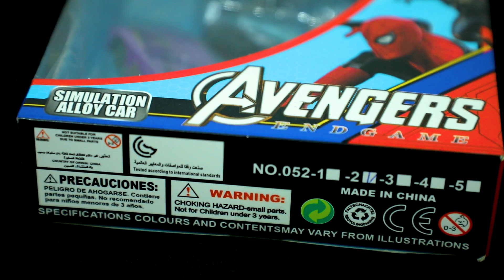Marvel AVENGERS Collectable Small Full Alloy Diecast Models Unboxing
airplane diecast,
ae86 diecast,
asmr diecast,
acme diecast,
amalgam diecast,
diecast car modification,
diecast construction equipment,
diecast cars 1/64,
diecast criss cross or crash round 1,
cars diecast,
cars on the road diecast,
custom diecast cars,
custom diecast,
cars 3 diecast,
chasing diecast cars,
cars 2 diecast,
cars diecast 2022,
cars diecast remake,
corgi diecast,
diecast diorama,
diecast demolition derby,
diecast display,
diecast drag racing,
diecast day of reckoning full album,
diecast display ideas,
diecast diorama 1 64,
diecast display case,
diecast disrepair,
diecast dirt bike,
dirty mary crazy larry diecast charger,
disney cars diecast,
danny's diecast disasters,
djw diecast,
disney cars diecast 2022,
downhill diecast racing,
disney cars diecast 2023,
diy diecast car display,
daily dose diecast,
disney cars diecast racing,
diecast engines,
diecast excavator,
diecast exacting my revenge,
diecast emporium fire truck,
diecast emporium collection,
diecast extreme,
diecast emporium matchbox,
diecast engine model kits,
diecast emporium excavator,
diecast expo,
eric estepp diecast,
eric estepp downhill diecast,
ep videos diecast,
evo spark diecast,
epo putty diecast,
endeavour diecast model,
expensive diecast cars,
external star diecast,
exotic diecast,
erik jones diecast,
diecast full album,
diecast fractured,
diecast fire trucks,
diecast funko pop,
diecast fighter jets,
diecast fire damage,
diecast fortnite,
diecast fast and furious cars,
diecast for life,
diecast fire trucks with working lights,
f1 diecast,
fade away diecast,
fast and furious diecast cars,
fortuner diecast model,
funkhouser diecast racing,
florida man diecast,
f1 diecast collection,
f1 2022 diecast,
fast and furious diecast,
formula 1 diecast,
diecast graveyard,
diecast garage,
diecast garbage trucks,
diecast gundam,
diecast guns,
diecast greenlight,
diecast gtr,
diecast gold gameplay,
diecast garage diorama,
diecast guy,
greenlight diecast,
g wagon diecast model,
greenlight diecast 1/64,
gt diecast car tournament,
gonher diecast metal 8 ring shot,
gtr diecast,
g wagon diecast,
gx diecast,
general lee diecast,
gtr r34 diecast,
diecast hunting,
diecast hot wheels,
diecast hourglass,
diecast helicopter,
diecast haul,
diecast hot wheels custom,
diecast hellcat,
diecast house,
diecast hunting 2022,
diecast hunting in europe,
honest diecast,
hot wheels diecast,
hot diecast garage,
how diecast cars are made,
hot wheels diecast racing,
hunting diecast,
hot toys mark 1 diecast,
how to paint diecast cars,
hawkeye hauler diecast,
how to buy diecast cars in india,
diecast internal revolution,
diecast internal revolution full album,
diecast iron man funko,
diecast iron man,
diecast indonesia,
diecast in the shadows,
diecast international race series 2021,
diecast iron man hot toys,
diecast into rc,
diecast iceberg,
indycar diecast,
initial d diecast,
indian diecast cars,
indiana diecast racing,
imperial diecast,
innova diecast model,
ikhwan hidayat airshop diecast,
iron man diecast,
iron man mark 3 diecast,
iron man mark 1 diecast,
diecast jets,
diecast junkyard,
diecast jonesy build,
diecast jet fighters,
diecast jungle,
diecast jdm cars,
diecast jonesy save the world,
diecast jdm,
diecast jakarta,
diecast jeep,
jakarta diecast project,
jakarta diecast project lamborghini,
jada diecast cars,
jada diecast,
jdm diecast cars,
jameson's diecast cars,
jakarta diecast project porsche,
jeep wrangler diecast model,
jakarta diecast project truck,
jakarta diecast project rx7,
diecast king truck,
diecast king of the road,
diecast koenigsegg,
diecast kubota,
diecast kitt,
diecast kenworth w900,
diecast komatsu excavator,
diecast koenigsegg agera r,
diecast komatsu,
diecast koenigsegg jesko,
kinsmart diecast cars,
kyle busch diecast,
king of the mountain diecast racing,
kawasaki ninja h2r diecast model,
ktm diecast model,
kingnut diecast,
koenigsegg diecast,
kevin harvick diecast,
kyle busch 2022 diecast,
kurt busch kansas win diecast,
diecast live,
diecast lamborghini,
diecast lowrider cars,
diecast loop car playset,
diecast lightning mcqueen,
diecast life and death,
diecast loonie,
diecast lowrider,
airbrush diecast cars,
auto world diecast 1/64,
diecast bus,
diecast bike,
diecast breakdown,
diecast bugatti,
diecast bmw,
diecast batmobile,
diecast body on scx24,
diecast build,
diecast band live,
diecast band full album,
best diecast car brands,
botmaker diecast racing,
best 1/64 diecast brand,
best diecast cars on amazon,
bike diecast model,
bmw diecast model cars,
bike diecast,
bmw m3 gtr diecast,
bugatti diecast model,
bus diecast,
diecast cars unboxing,
diecast car restoration,
diecast car racing,
diecast car crash,
diecast coldest rain,